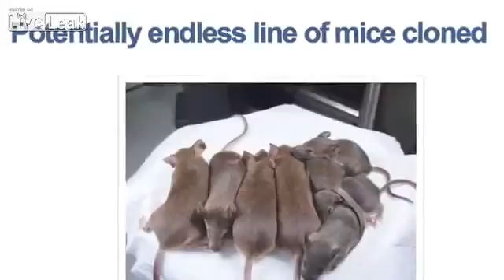Cloned - Scientists successfully clone 1 mouse 581 times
The Riken lab has produced 581 cloned mice representing 25 generations of serial cloning produced from a single female mouse via the SCNT method including TSA treatment of the cloned cell. All the cloned mice had normal life spans and were physically and reproductively normal.

Using the technique that created Dolly the sheep, researchers from the RIKEN Center for Developmental Biology in Kobe, Japan, have identified a way to produce healthy mouse clones that live a normal lifespan and can be sequentially cloned indefinitely. In an experiment that started in 2005, the team led by Dr. Teruhiko Wakayama has used a technique called somatic cell nuclear transfer (SNCT) to produce 581 clones of one original "donor" mouse through 25 consecutive rounds of cloning.

Cloning as a Medical Tool

The possibility exists to take human DNA and clone specific organs or body parts, such as the liver, spine, or skin. This type of cloning cannot be seen as anything but a good thing. It could save thousands of lives by replacing damaged organs or body parts - for example, cloning skin for a burn victim, a spine for a paraplegic, or a liver for a hepatitis victim. This technology could vastly reduce the demand for donated organs while simultaneously eliminating the possibility of organ rejection. In addition, it would eliminate the need for immunosuppressive drugs that render organ recipients vulnerable to common diseases.